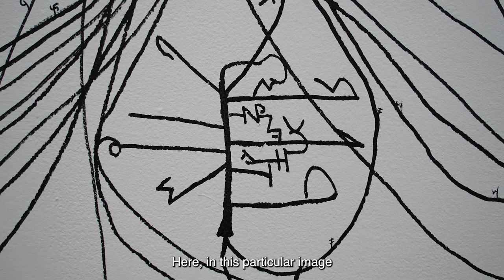Synthetic Spells: Matyáš Maláč a Aleš Zapletal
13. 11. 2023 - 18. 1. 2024
vystavující umělci: Matyáš Maláč a Aleš Zapletal
kurátorka: Helena Hájková
Pátrání po novém umělecko-etickém přístupu vyžaduje nejen objevovat, ale především utvářet nové. Synthetic Spells se nabízí především jako experimentální prostor pro kreace, které samy sebe chápou i eticky. Nejde však pouze o dialog mezi dvěma umělci, ale také o amplifikaci možností spolupráce mezi produkcí lidskou a digitální. Výsledkem je událost, v níž jsou technologie a spiritualita představeny nejen ve stavu koexistence, ale spíše jako vzájemně se infikující systémy, jejichž prolínání nakonec nevyhnutelně vede ve vzájemnou proměnu.